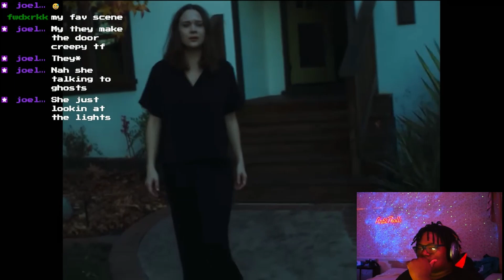Meet the couple that cuts themselves...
Follow Ant2Troll

Just a kid from subway living a dream...
                           I LOVE Y'ALL -Ant2Troll